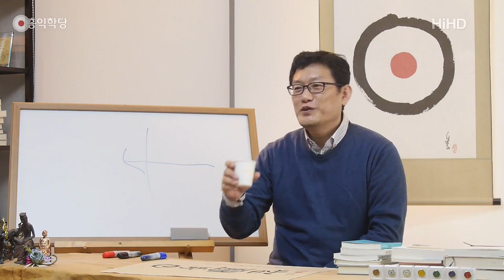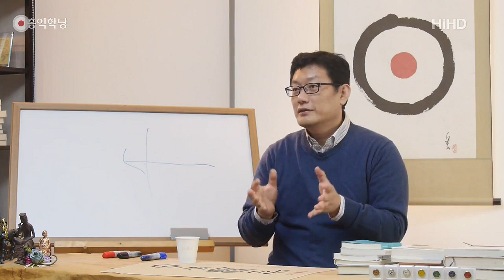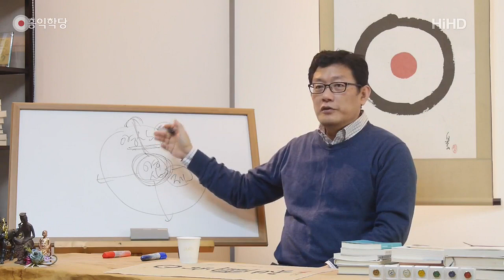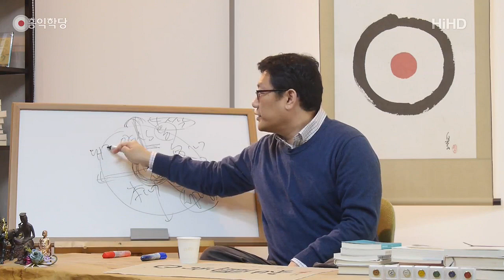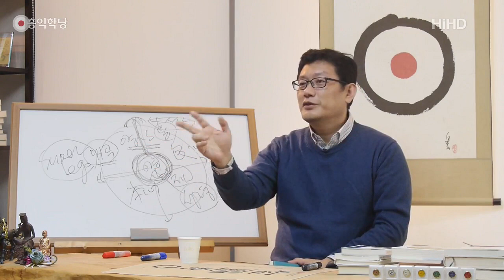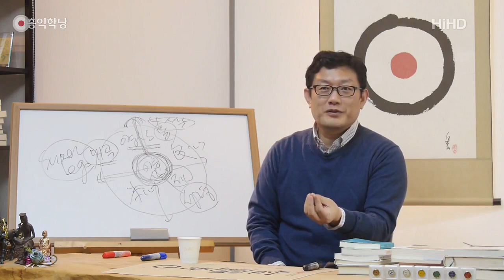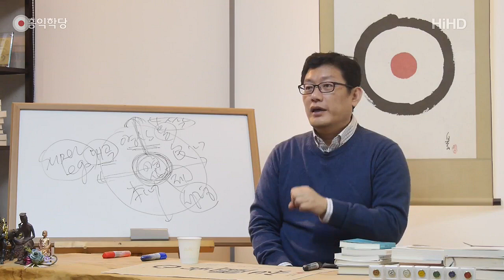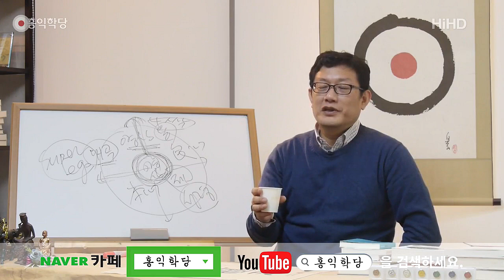[홍익학당] 양심을 신앙하라!(171108)_A561